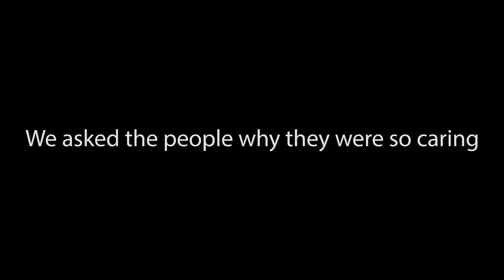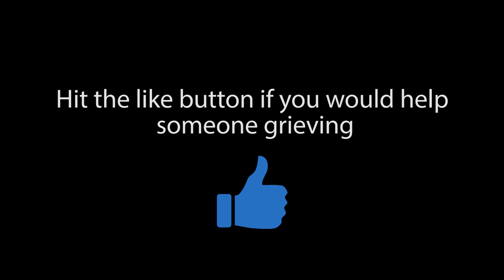Grieving Woman Asks People For Advice (Social Experiment)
Grieving Woman Asks People For Advice

I had Megan go up to people and tell them she was grieving to see if they would give advice. The results were shocking!